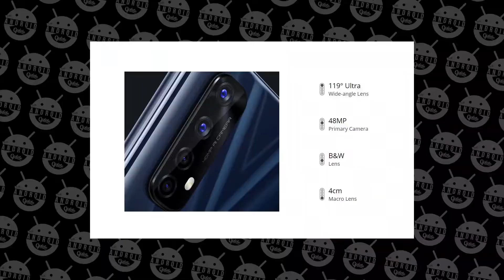Realme Narzo 20 Pro VS Poco M2 Pro | Full Comparison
Poco M2 Pro

You can also search for 'The Android Guide'

03.Samsung M11
04.Samsung M21
05.Samsung M30s

1.Logitech G102 Prodigy
2.Lenovo Gaming Mouse - M200
3.Corsair CH-9301011
4.Redgear A-10 Gaming
5.Cosmic Byte Equinox Alpha

01.iBall Baton iB-WRD12EN
02.TP-LINK TL-WR940N
03.Mi Smart Router 4C
04.D-Link DIR-806
05.D-Link DIR-819 750 Mbps Router

01.Realme Buds
02.OnePlus Bullets Wireless Z
03.Mi Neckband Bluetooth Earphones
04.Infinity (JBL) Glide 120
05.boAt Rockerz 255 Sports